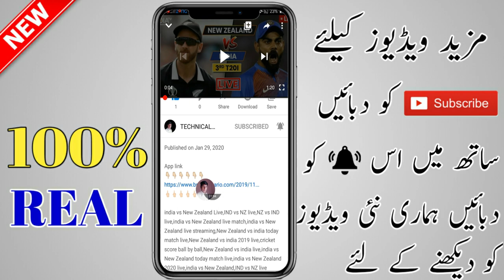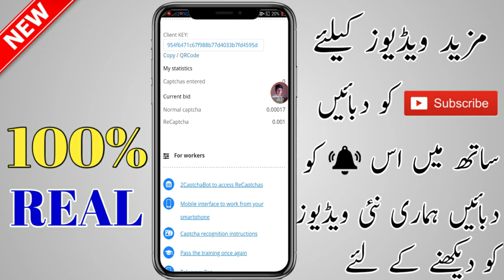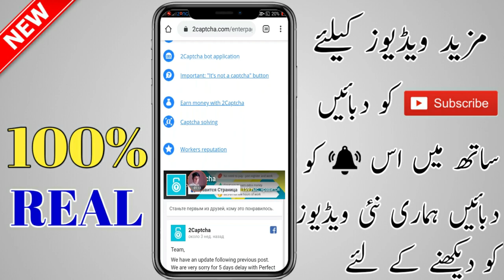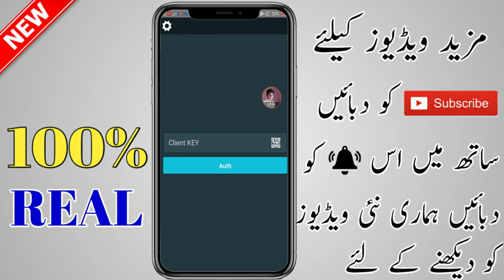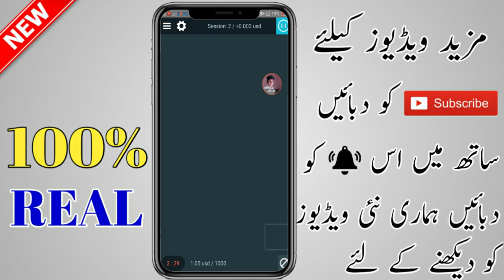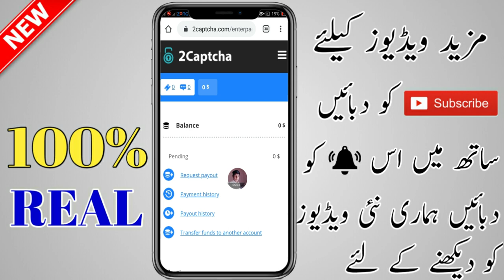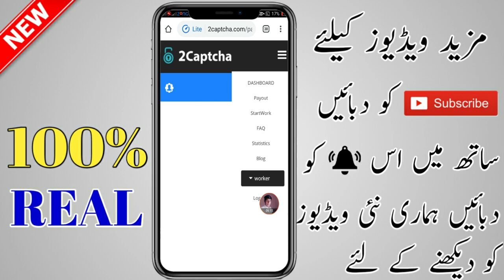How To Earn Unlimted Earning Online In Pakistan in 2020 Urdu Hindi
earn money online in pakistan, earn money online in pakistan 2019, earn money online in pakistan without investment 2019, earn money online in pakistan without investment 2018, earn money online in pakistan app, earn money online in pakistan real, earn money online in pakistan 2018, earn money online in pakistan easypaisa, earn money online in pakistan jazzcash, earn money online in pakistan with investment, make money online urdu, how to make money online urdu hindi earn money Pakis ( Notice) DISCLAIMER: This Channel DOES NOT Promote or encourage Any illegal activities, all contents provided by This Channel is meant for EDUCATIONAL PURPOSE only. Copyright Disclaimer Under Section 107 of the Copyright Act 1976, allowance is made for "fair use" for purposes such as criticism, comment, news reporting, teaching, scholarship, and research.Fair use is a use permitted by copyright statute that might otherwise be infringing.